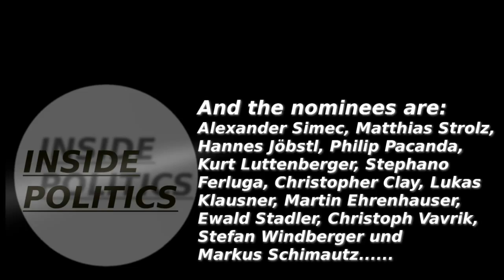Inside Politics Ice Bucket Challenge Claudio Schiesl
Und nun etwas völlig anderes.

Sivic und Schiesl haben nicht nur ein gespaltenes Verhältnis zueinander. Laut der heutigen Folge dürften diese doch zwei unterschiedliche Personen seien.
Die herausgeforderten Kandidaten haben zehn Tage für die Umsetzung zeit.
Achja der Spenden Aufruf am Ende bezieht sich auf INSIDE POLITICS, alle die für den Kampf gegen ALS spenden wollen seien verwiesen.

Nominiert sind:
Alexander Simec SGA - Die Monarchisten
Matthias Strolz NEOS
Hannes Jöbstl NEOS
Philip Pacanda Piraten Partei
Kurt Luttenberger KPÖ
Stephano Ferluga Territorio Libero
Vito Potenza Territorio Libero
Christopher Clay Piraten Partei
Lukas Daniel Klausner Piraten Partei
Martin Ehrenhauser Europa Anders
Ewald Stadler REKOS
Christoph Vavrik NEOS
Stefan Windberger NEOS
Markus Schimautz ÖVP

Special Guests:

Werner Faymann SPÖ
Michael Spindelegger ÖVP
Thomas Bartl Sportdirektor STC Unterwasserrugby Graz
Joe Stone (irgendwer!!)